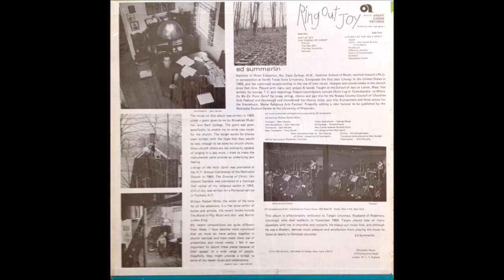Ed Summerlin 1968 LP: Ring Out Joy - B5 Hymn Of The Commitment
Ed Summerlin
LP: Ring Out Joy
Released: 1968
Label: Avant Garde Records
Country: Canada
Genre: Jazz
Style: Religious

Edgar Summerlin: Tenor Saxophone (A Side), Arranger, Conductor, Composer, Music
Don Heckman: Alto Saxophone
Richard Davis: Double Bass
Ron Carter: Double Bass (B Side)
Ed Shaughnessy: Drums
George Marge: Tenor Saxophone
William Robert Miller: Text
Bob Norden: Trombone
Tony Studd: Trombone
Marvin Stamm: Trumpet
Rosemary Unutmaz: Vocals on "Gift of Joy"
Choir recorded in London, April 14–20, 1968

Ring Out Joy is the third album by tenor saxophonist Ed Summerlin, recorded in April 1968 and released later that year on the Avant-Garde label. The album marks a return to the religious concerns that characterized Summerlin's 1960 debut LP, Liturgical Jazz.  Features Marvin Stamm, Ron Carter, George Marge, Don Heckman, Richard Davis And Others. Ed Summerlin Was One Of The First Composers To Channel The Sensibilities Of Jazz Into Liturgical Music, Later Emerging As A Sought-After Tenor Saxophonist Within The New York City Avant-Garde Community. Born In Florida, Summerlin Relocated To New York At The Dawn Of The 1960s, Performing Alongside Experimental Jazz Greats Including Eric Dolphy, Don Ellis, And Sheila Jordan. He Also Wrote And Arranged Music For Freddie Hubbard, Ron Carter, And Dave Liebman, And In 1969 Teamed With Altoist/Jazz Journalist Don Heckman To Co-Lead The Improvisational Jazz Workshop.

A Side:  The Coming Of Christ
A1 Gift Of Joy, Vocals – Rosemary Unutmaz
A2 Part I Prelude: The New Men
A3 Part II The New Humanity
A4 Part III Parousia

B Side:  Liturgy Of The Holy Spirit
B1 Agape
B2 Hymn
B3 Mysterium
B4 Offertory Anthem
B5 Hymn Of The Commitment
B6 Epiklesis
B7 Recessional Hymn